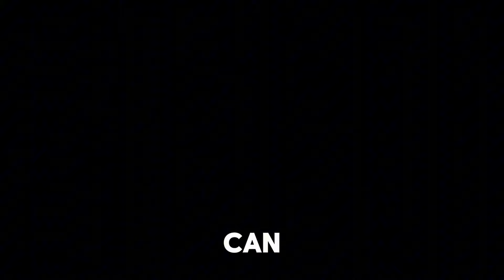Jung Hae In Was Caught Cheating On Jung So Min Allegedly// Wedding Has Been Cancelled